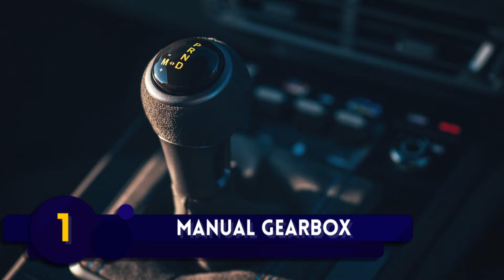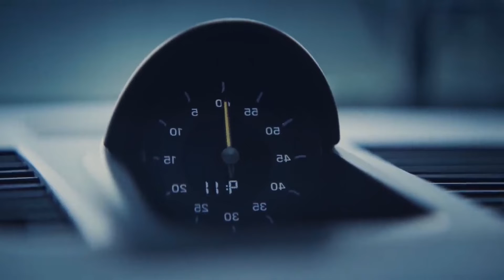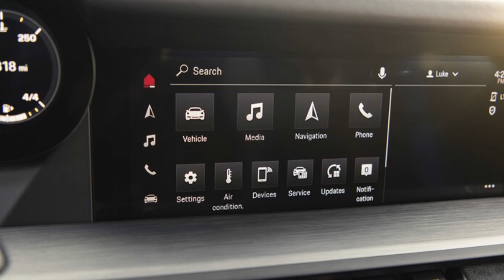Top Reasons to Drive The Porsche 911 GT3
The Porsche 911 GT3 is the flagship variant of the 911. This version of the car is typically a high-performance variant of the 911 that comes out a year or two after the standard 911. Because of this, gearheads around the world eagerly await its release, as they know it will be the ultimate expression of what the new 911 can do.